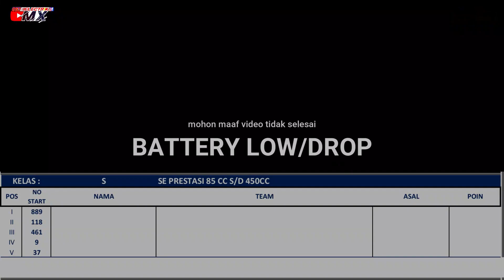KTM 350CC JUARA 1 DI JUAL.. !!!! - FINAL MX 85CC-450CC OPEN GRASSTRACK DANYON ARMED CUP 2022 NGABANG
dalam rangka memperingati HUT TNI yang ke 77
DANYON ARMED NGABANG menyenggarakan event grasstrack

EVENT     :  GRASSTRACK DANYON ARMED CUP 2022
LOKASI    : SIRKUIT TUMBAK KAPUTING NGABANG KALBAR
WAKTU    : 17-18 SEPTEMBER 2022
KELAS     :  S / FINAL SE PRESTASI 85CC-450CC OPEN